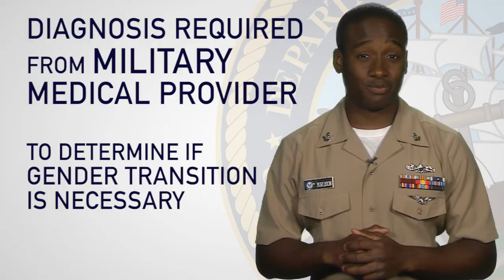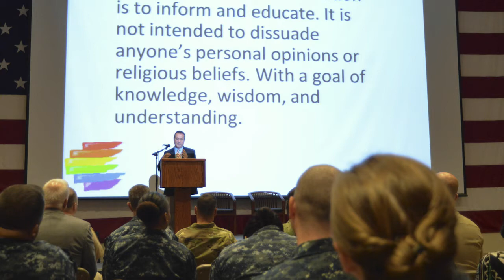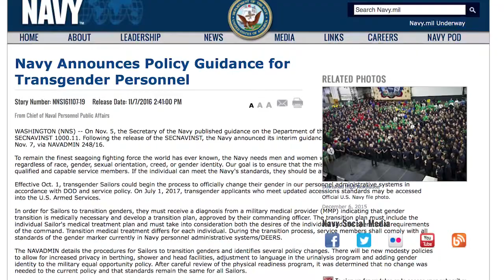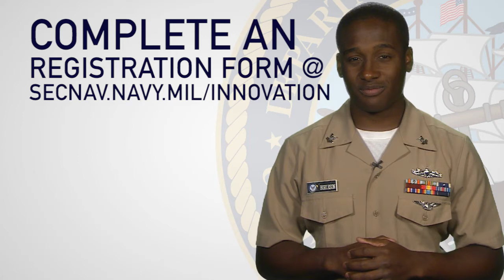Weekly Wire Rundown: Interim Guidance on Transgender Policy, SECNAV Seeks Innovative Sailors